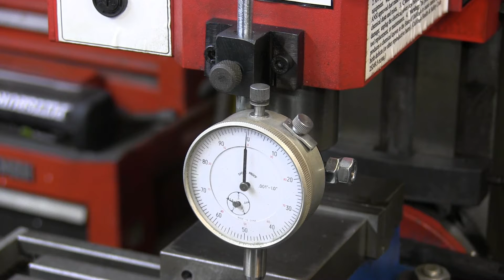Update - Buddys Work Shop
Due to time restraints, I am not accepting incoming repairs at this time.